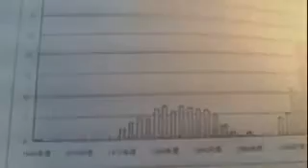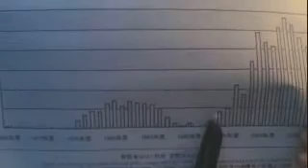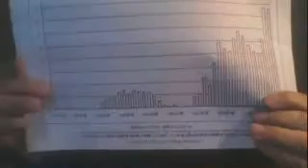20160410放送【山崎康彦のYYNewsLive週間レポート】①英語②知っていますか③New!座右の銘④世論調査結果⑤仏語⑥YYNewsのメリット⑦世界支配階級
世直しネットTV【山崎康彦のYYNewsLive】は、視聴者総数200万人(3年半)、毎日1,000人-1500人が視聴する真実・事実を追求するタブーなき報道番組です！
土曜(定休日)と水曜日(仏語放送)以外毎日午後7時頃から約１時間半放送されます！
毎週日曜日午後2時からは【YYNews週間レポート】、午後7時からは英語放送です！

□放送のテキスト台本は、閲覧総数1,200万ページヴュー(8年間)、訪問者総数436万人、毎日1,500人-2,000人が閲覧する真実・事実を追求するタブーなきブログ【杉並からの情報発信です】で読めます!